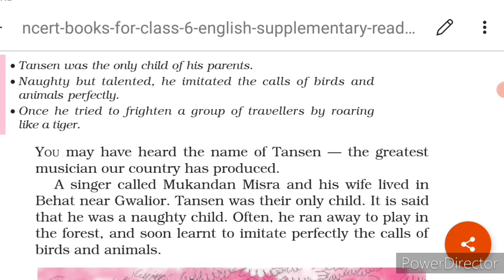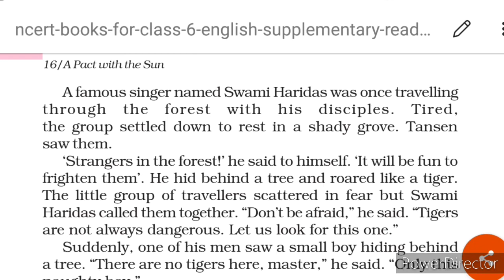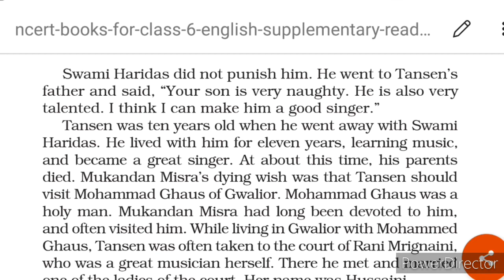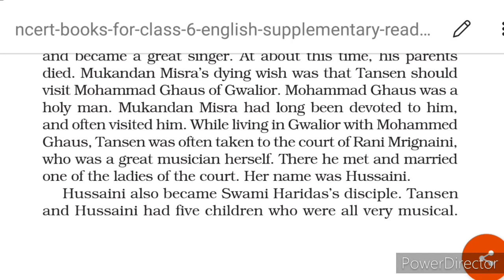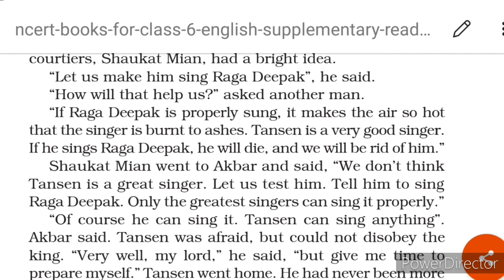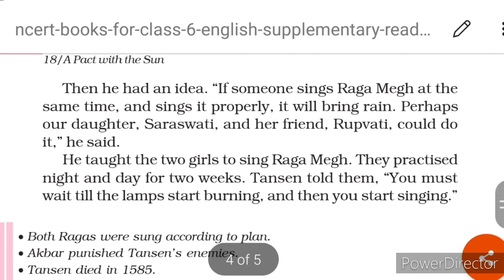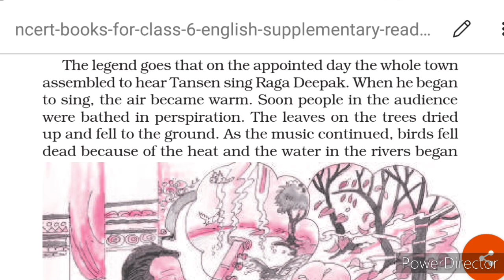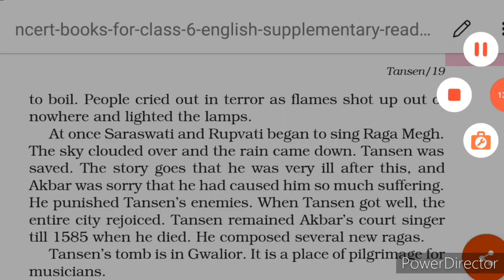5#Class 6#Passionate Mind#NCERT#English Supplementary Reader#